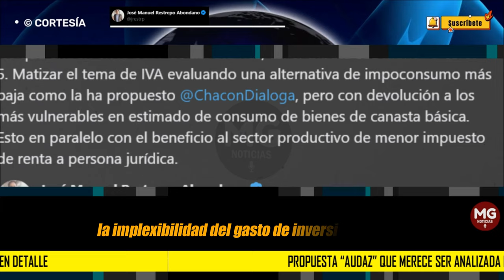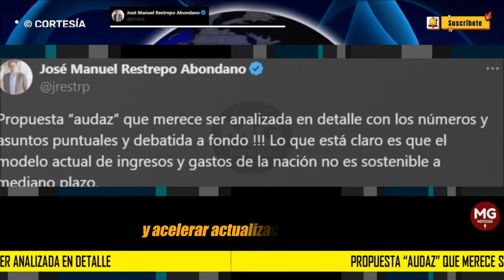PROPUESTA "AUDAZ" QUE MERECE SER ANALIZADA EN DETALLE... 🚨 José Manuel Restrepo Abondano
Propuesta “audaz” que merece ser analizada en detalle con los números y asuntos puntuales y debatida a fondo !!! Lo que está claro es que el modelo actual de ingresos y gastos de la nación no es sostenible a mediano plazo.